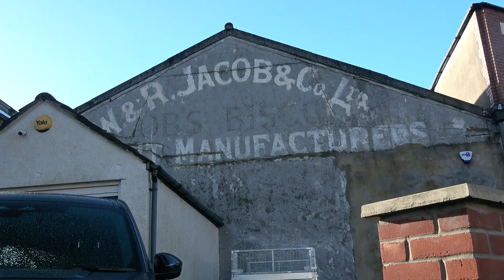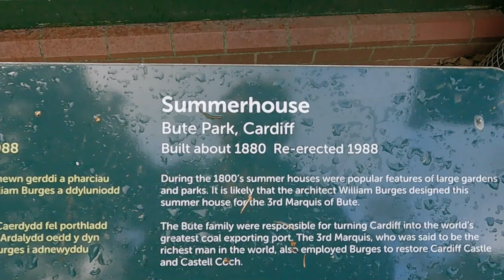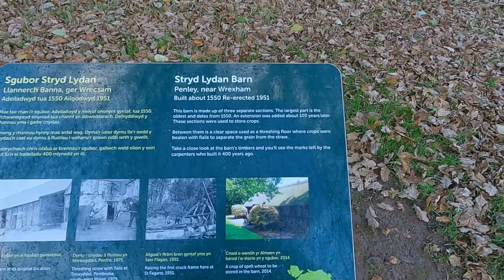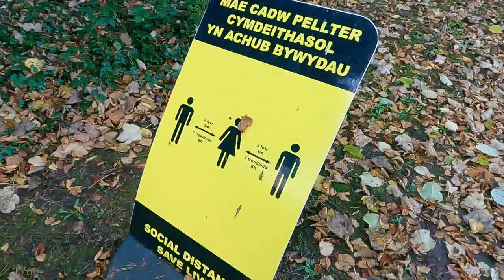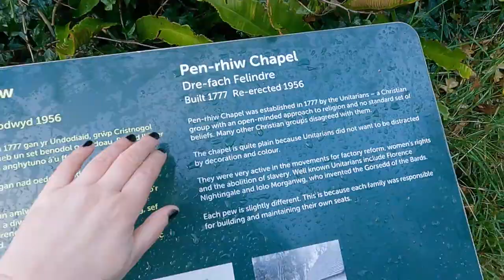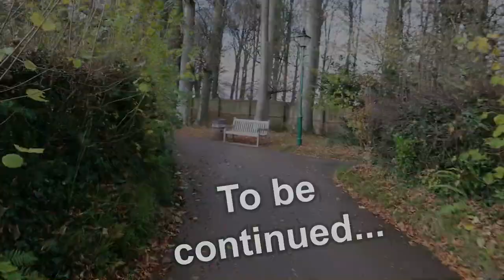ST FAGANS WELSH NATIONAL MUSEUM of HISTORY, CARDIFF. Explore with me - part 1!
I've come to visit St Fagans National Museum of Welsh History today, for the first time since the start of the pandemic and it's great to be back!! I've missed it so much. Come along with me and let's see what we can find. I'm interested to see if there have been any recent developments, and there have!!

00:00 travelling from Radyr Rail Station, Cardiff to St Fagans
04:00 Arriving at St Fagans National Museum of History via the alternative entrance.
05:00 Going into the Castle (spoiler alert - it's not really a castle!)
05:45 Gardens up near the 'castle'.
09:00 Summer House from Bute Park in St Fagans
10:10 Boat House
10:37 former St Fagans family swimming pool
11:35 St Fagans Weaving Mill / Esgair Moel Woollen Mill
13:20 Stryd Lydan Barn
16:00 St Fagans High Wire course
16:58 Pen-rhiw Chapel /Capel Pen-rhiw

📷 This vlog was filmed on:
Using the cameras' inbuilt mics.